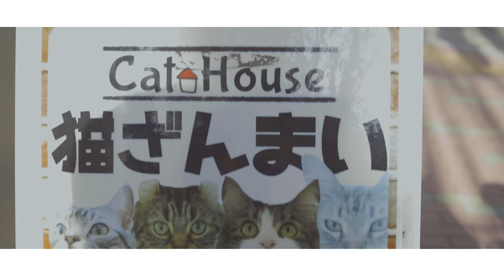【Vlog】はじめて猫カフェに行ったら...【Cat House】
はじめて猫カフェに行ってきました。
猫さんたちがいっぱいで、幸せな空間でした！

-撮影協力-
Cat House 猫ざんまい

Digital Single『Alright』
2022.4.6 Release
[ Music ]
Words&Music : Keisuke Murakami
Arrangement : Seiya Matsumuro
Recorded&Mixed by SHIMI from BUZZER BEATS for D.O.C.

Camera/Edited
yuuyuu